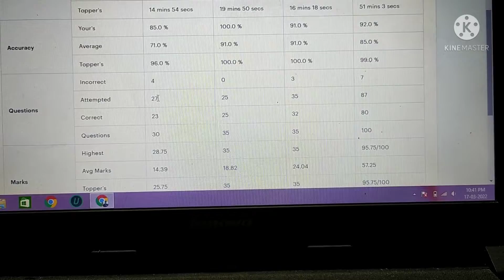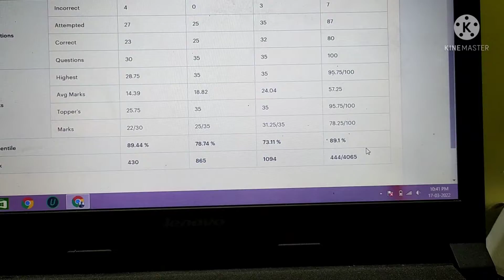RBI ASSISTANT MOCK SCORE | PRACTICE MOCK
Rbi assistant expected cutoff
rbi assistant mock score
practice mock
bank exam strategy
english strategy